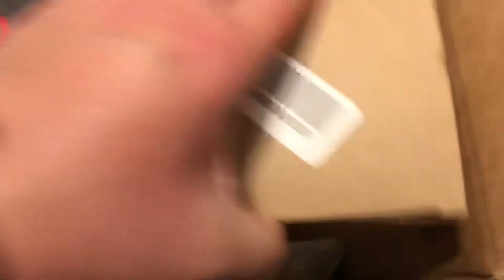Birthday Mail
Received a birthday package from The Bone Family ❤️

KIDULT*TV
11721 Whittier blvd #187